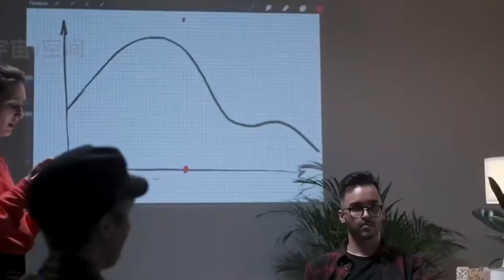广州面临三年来最严峻疫情形势，执行20条，保护老弱病残最关键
自从10月22日以来，广州面临抗疫三年来最复杂、最严峻的疫情。截止到昨天，新冠本土感染者已经过万。
广州的防控措施已经严格按照优化的疫情防控20条执行，对于封控不再以片区为单位，而是封控有阳性病例的单元楼，全楼核酸阴性就可以解封，但也出现了解了又封、封了又解的现象反复。防控措施趋于开放化。
这波疫情到底要不要回到“清零”的程度，还是应该采取新的措施，主动适应疫情的新常态，首先要看现在的病毒到底会怎样。